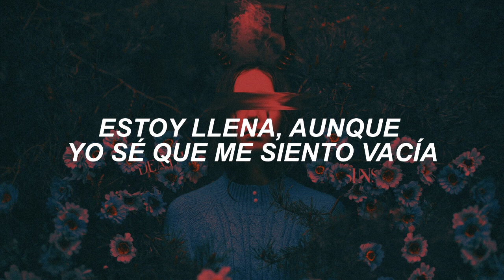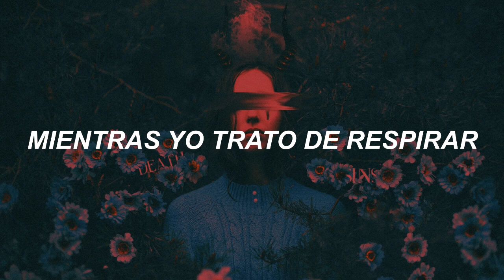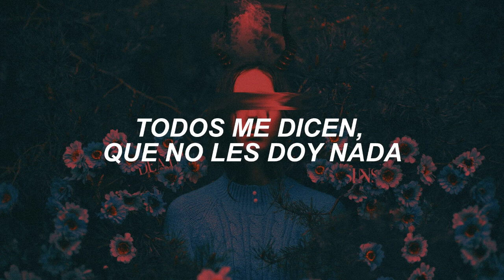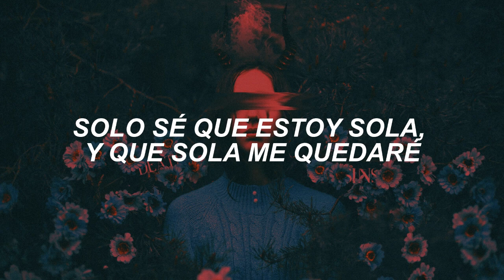Lindsay Lohan - Disconnected // Sub. Español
💖 Artista // Lindsay Lohan
💖 Canción // Disconnected
💖 Álbum // Speak